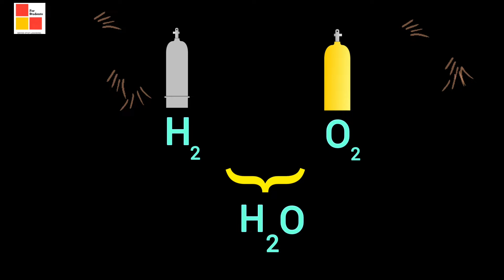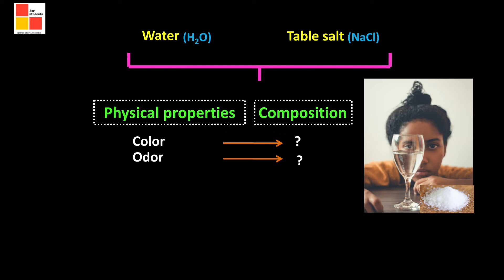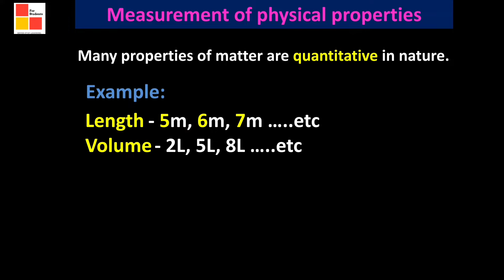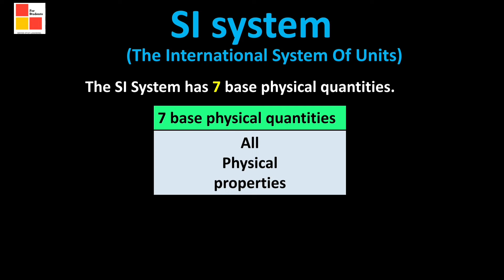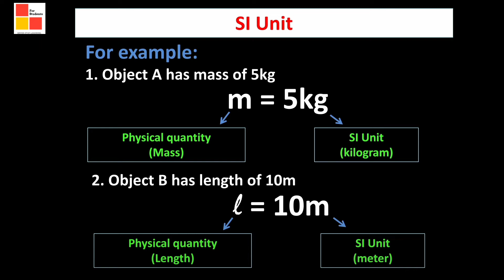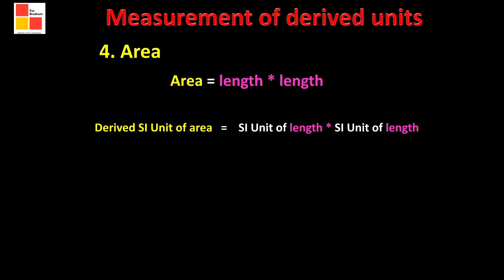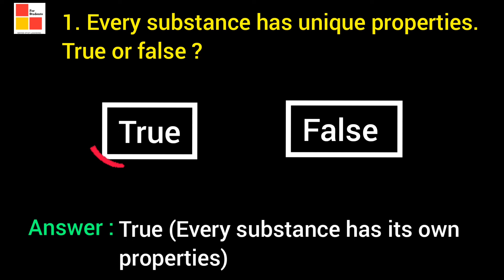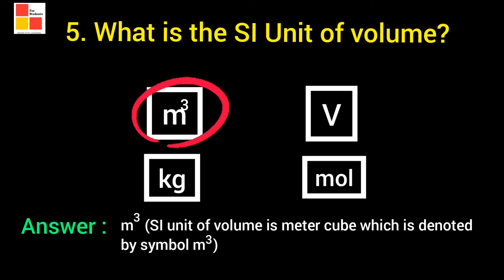Some Basic Concepts Of Chemistry Class 11 In Kannada | Chapter 1 | Part-3 | ಕನ್ನಡ | ಭಾಗ-3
In this video we will learn PROPERTIES OF MATTER AND THEIR MEASUREMENTS in Kannada which comes under Some Basic Concepts Of Chemistry Class 11 Chapter 1 or 1st PUC Chemistry Chapter 1 in Kannada. This video is mainly focused on Students who are from rural area and from Kannada Medium background.

Queries Solved:
• Properties
• Physical properties
• Chemical properties
• Measurement of Physical properties
• SI Units
• Derived SI Units